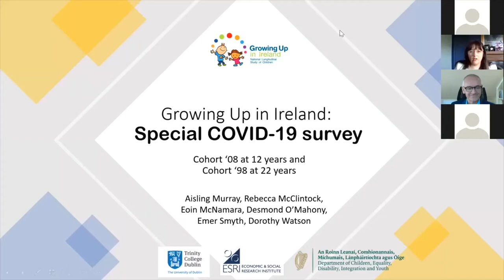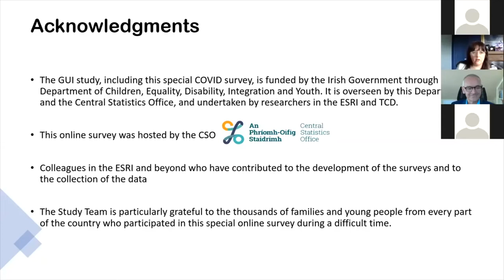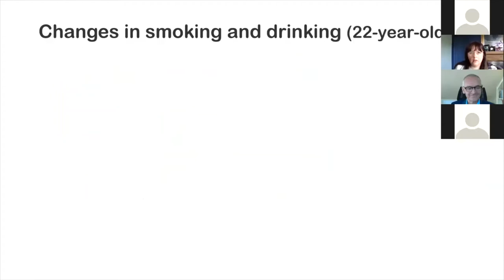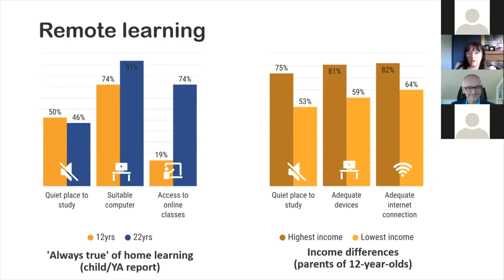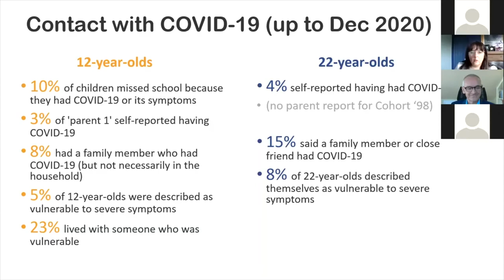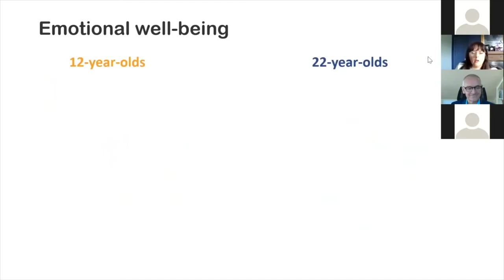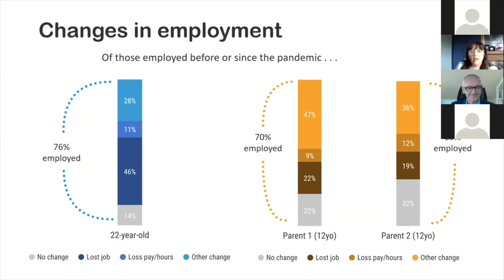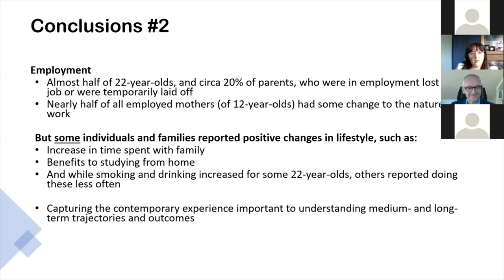Growing Up in Ireland: Key findings from the special COVID-19 survey of Cohorts ’98 and ‘08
The report 'Growing Up in Ireland: Key findings from the special COVID-19 survey of Cohorts ’98 and ‘08' was launched by Dr Roderic O’Gorman, T.D., Minister for Children, Equality, Disability, Integration and Youth on Friday 26 March. Findings are presented by Aisling Murray (Senior Research Officer, ESRI).

This new short report presents the first results of the online survey of Growing Up in Ireland participants about their experiences of the COVID-19 pandemic.  The short survey, hosted by the Central Statistics Office on behalf of Growing Up in Ireland, was completed in December 2020. There were three groups of participants; 12-year-olds and their parents (from Cohort ’08) and young adults aged 22 years (from Cohort ’98).

The topics which participants were asked about included: changes to their lifestyles as a result of the pandemic; the adequacy of resources for home learning; changes to their employment status; well-being; and their perceptions of COVID-19 in terms of vulnerable family members and sources of information.

Growing Up in Ireland (GUI) is the national longitudinal study of children. It is funded by the Department of Children, Equality, Disability, Integration and Youth. The study is managed and overseen by the Department in association with the Central Statistics Office. It is carried out by a consortium of researchers led by the Economic and Social Research Institute (ESRI) and Trinity College Dublin (TCD).